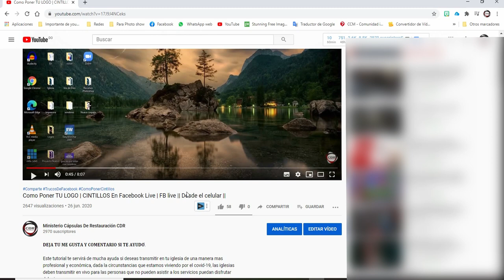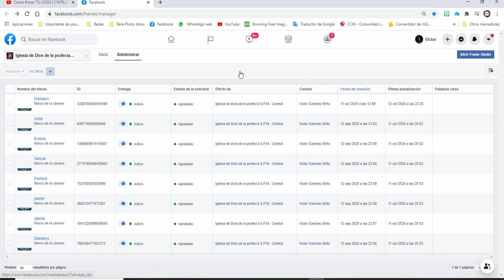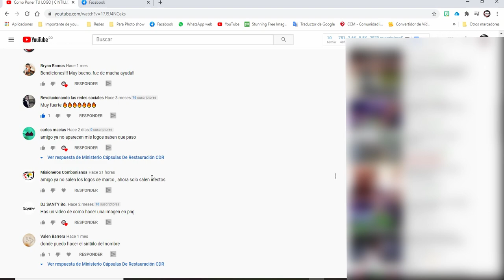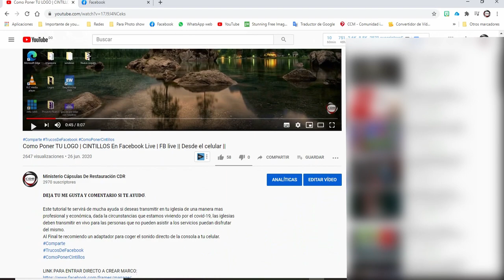NO APARECE MI LOGO PERSONALIZADO EN FACEBOOK |FB Live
ACLARAR QUE HAY ALGUNAS PERSONAS QUE SI SE LO PERMITE Y OTRAS QUE NO.

¿COMO HACERLO?

AL FINAL RECOMENDAMOS APLICACIONES PARA TRANSMISIONES PROFECCIONALES.